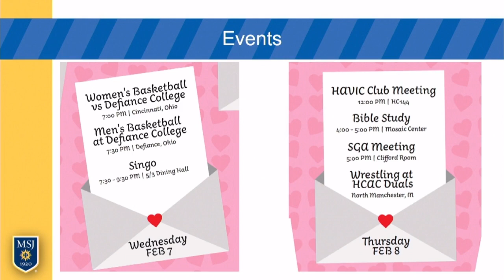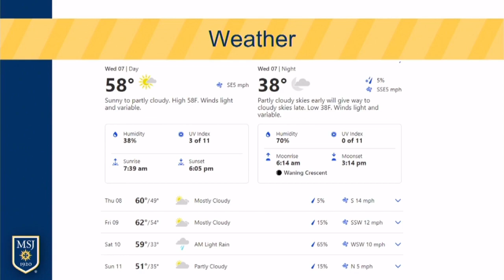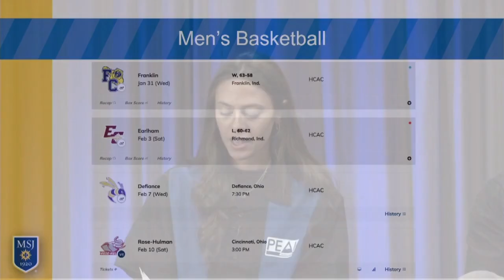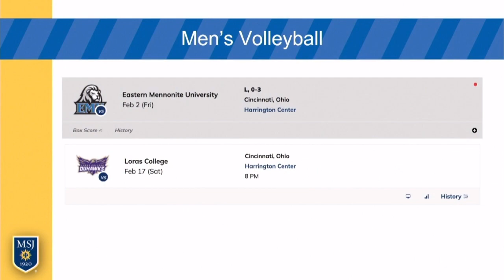MSJ Morning Minute February 7th edition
Join out Peak Production students as they discuss the MSJ events of the week, weather and sports.